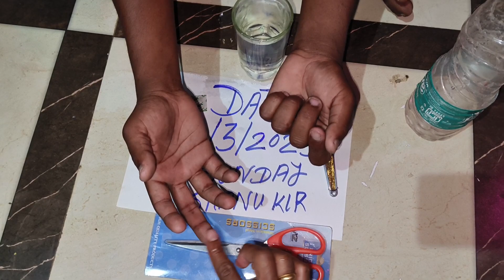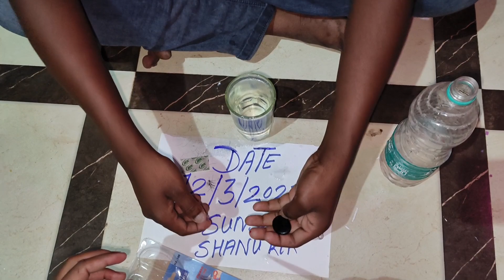sulemani hakik stone all Test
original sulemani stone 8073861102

SULEMANI STONE